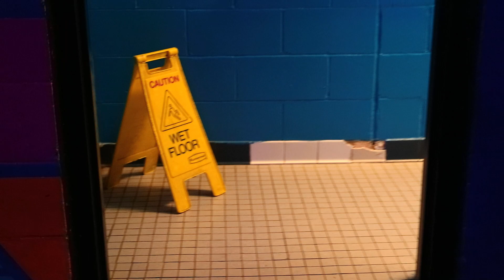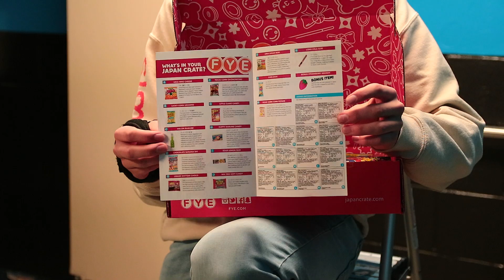❄️holiday unboxing special❄️